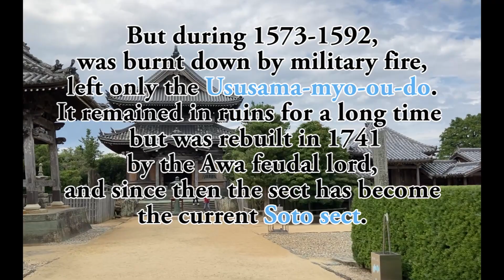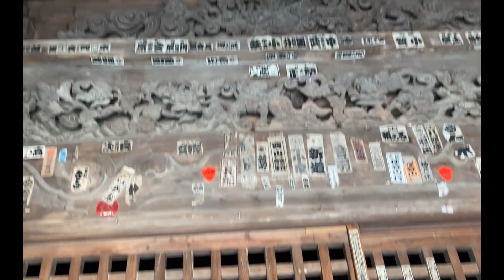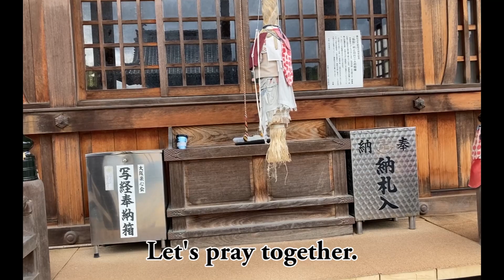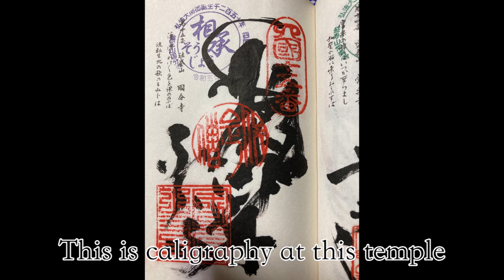Ep15, Kokubun-ji, #15 temple of 88temples pilgrimage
This is the film by Ohenro pilgrim.
Ohenro is the pilgrimage visiting 88 temples in Shikoku (island in west Japan.)
We hope this film help your pilgrimage and travel in Japan.
And hopefully attract who has interests in Japan tourism and pilgrimage.

#15, Kokubun-ji
●About this temple
There are Kokubun-ji temples in the four prefectures of the Shikoku sacred sites, and the first temple is ``Awa Kokubunji''. Emperor Shomu (reigned 724-49), who was a strong believer in Buddhism, built Kokubunji and Kokubun nunnery temples in 68 locations across the country by imperial order in 1996, praying for the peace of the nation, a good harvest, unity of religion and politics, and the improvement of local culture. was founded. Todaiji Temple in Nara is also said to be the main Kokubunji temple. According to Engi, Emperor Shomu enshrined a statue of Shaka Nyorai and the ``Great Prajnaparatism Sutra'' at Awa Kokubun-ji Temple, and enshrined Empress Komyo's imperial tablet Zushi in the main hall. Its founder was Gyoki Bodhisattva, who carved the Yakushi Nyorai himself and made it the principal image. When it was first founded, it belonged to the Hosso sect, which belonged to the same Nanto school as Nara's Horyu-ji, Yakushi-ji, and Kofuku-ji, and the temple's territory was two towns square, with a grand seven-story temple complex consisting of a main hall and a seven-storied pagoda. The foundation stones of the pagoda have been excavated from this temple area, and it has been designated as a historic site by Tokushima Prefecture..

●Point to watch
·garden
A garden recommended for designation as a national scenic spot
A large garden with an admirable pond, boasting a unique style with an artificial mountain spring garden and a dry landscape connected by a large cave.
The standing stone on the west side of the main hall is said to be the largest and most valuable stone in a garden in Japan.
Please note that it is not open to the public.

・Torisama Myoo-do Hall
The only temple in Kokubunji that escaped the fires of the Sengoku period.
Torisama Myoo is a Buddha brought from the Tang Dynasty by Kobo Daishi, and is a deity whose role is to surrender evil and lead to good.
It is also said that there is a miraculous effect on diseases of the eyes and lower body, and just as the god of the hearth and the god of baths were enshrined in the house, it is generally believed to be the god of toilets, and is also called the unclean Kongo. There is
At Nokyojo, we also sell the bow of Torisama Myoo, and it is said that if you put this at the entrance of the toilet, it will cure the illness below.

・Seven-storied pagoda core foundation
In the corner of the precincts, there is a stone that is said to be the foundation stone of the seven-storied pagoda.
This core foundation has a rare ring-groove shape, and is said to have been discovered at the pond in the tower or in the rice field in front of Kodanji Temple.

お遍路八十八霊場と第一札所・霊山寺のお礼参りおよび高野山・奥ノ院の九十ヶ所をお参りする動画です。
お遍路の旅の参考に、あるいはお遍路疑似体験になれば幸いです。

こちらは#15国分寺。
四国霊場には四県に国分寺があり、その最初の札所が「阿波國分寺」である。仏教に篤く帰依した聖武天皇（在位724～49）は、天平13年に国家の安穏や五穀豊穣、政教一致、地方文化の向上などを祈って、勅命により全国68ヶ所に国分寺、国分尼寺を創建した。奈良・東大寺はその総国分寺ともいわれる。縁起によると、阿波國分寺には聖武天皇から釈迦如来の尊像と『大般若経』が納められ、本堂には光明皇后のご位牌厨子を奉祀されたと伝えられている。開基は行基菩薩で、自ら薬師如来を彫造し本尊としている。創建当初は奈良の法隆寺や薬師寺、興福寺と同じ南都の学派に属する法相宗であり、寺領は二町四方で、ここに金堂を中心に七重塔も建つ壮大な七堂伽藍が整っていた。この寺域からは塔の礎石などが発掘されており、徳島県の史跡に指定されている。

●この寺の見どころ
・庭園
国の名勝に指定するよう答申した庭園
池泉観賞式の大庭園で築山泉水庭と枯山水が大洞門で連なった独特な様式を誇っている
本堂西側に組まれた立石は、全国庭園随一の巨石として価値があるという
なお一般公開はされていないとのこと

・鳥瑟沙摩明王堂
国分寺の中で唯一戦国時代の兵火を逃れたお堂
鳥瑟沙摩明王とは弘法大師が唐から招来した仏で悪を降伏させて善へ導く役目を持つ諸尊
また眼と下半身の病に霊験があると言われ、家の中にかまどの神様や風呂の神様が祀られていたのと同じように、一般にトイレの神様と信仰され、不浄金剛とも呼ばれている
納経所では鳥瑟沙摩明王の礼も取り扱っており、これをトイレの入口に貼っておくと下の病気も治ると伝わる

・七重塔心礎
境内の隅に、七重塔の心礎と言われる心礎石が置かれいる
この心礎は環溝型という珍しい形式で、塔の本の池か、興弾寺前のたんぼから発見されたとか

If you like it, please check and follow the SNSs following
SNSもやっておりますのでよろしければフォローください。